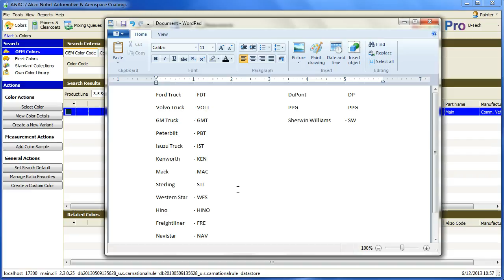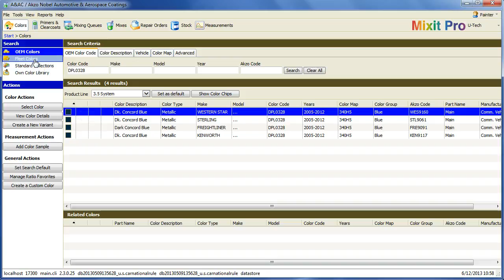Color Manager Building Blocks - Searching Commercial Vehicle Color Formulas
This informational video will instruct you on how to search for commercial vehicle color formulas within Color Manager.